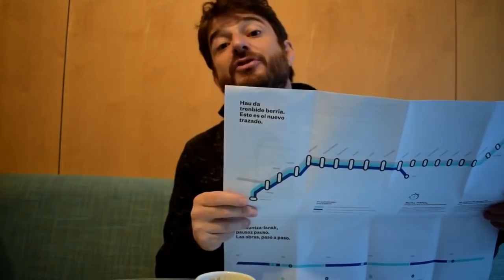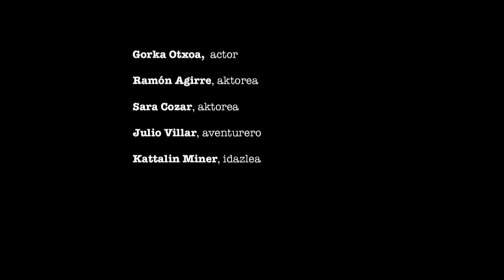ZerMetro? 1 bideoa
Zer Metro? bideo/a

Bideoan Donostiako Metroaren pasantea auzitan jartzen dute gizarteko arlo ezberdinetan aritzen diren hainbat pertsona ezagunek: Gorka Otxoa, Baleren Bakaikoa, Ander Gortazar, Ramon Agirre, Detritus Aramburu, Rosa Garcia, Julio Villar, Patri Espinar, Carlos Garcia Cañibano, Kattalin Miner, Olatz Salvador, Sara Cozar, Diego Vasallo, Antton Valverde, Harkaitz Cano, Asier Sota.

Bideoaren zuzendaria  Xabier Abalde da, 2018koa eta hemen 2'satitxoa ikus dezakezue. Bideo osoak  28’53” hirauten du.

Hemen dezute linka bideo osoa ikusteko v=FfdMvSJD3CE

Zabal ezazue, proiektatu ta eztabaidatu!

Metroaren pasantea gelditzeko bizilagun mugimendua

En el vídeo personas conocidas por su labor en distintos ámbitos sociales cuestionan la pasante de Metro de Donostia: Gorka Otxoa, Baleren Bakaikoa, Ander Gortazar, Ramon Agirre, Detritus Aramburu, Rosa Garcia, Julio Villar, Patri Espinar, Carlos Garcia Cañibano, Kattalin Miner, Olatz Salvador, Sara Cozar, Diego Vasallo, Antton Valverde, Harkaitz Cano, Asier Sota.

El director del video es Xabier Abalde, es del año 2018, este torcito tiene una duración de 2'de su totalidad de 28’53”.

Aquí tenéis el enlace para verlo completo v=FfdMvSJD3CE

Os animamos a difundirlo todo lo que podáis, así como a proyectarlo y favorecer el debate sobre el tema.

Movimiento vecinal por la paralización de la pasante de metro